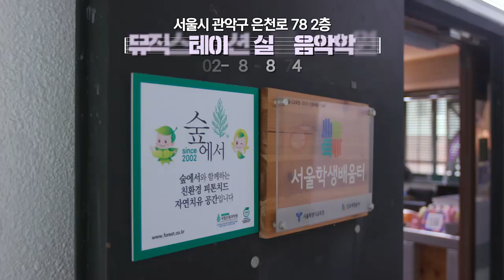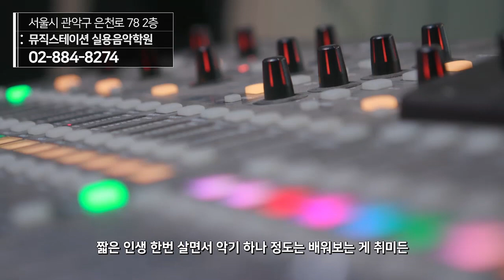뮤직스테이션 실용음악학원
원장 소개  및 학원의 소개